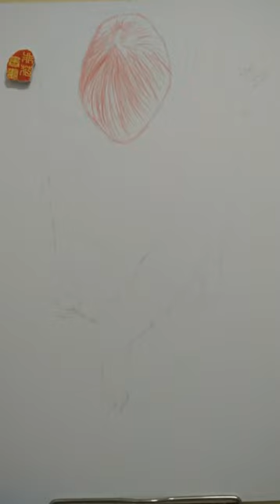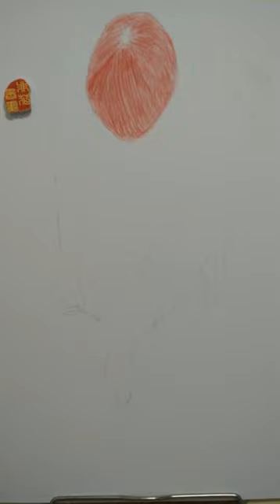How To Draw 3D Hole Illusion - 3D Trick Art On Paper | 3D Drawing Hole Easy